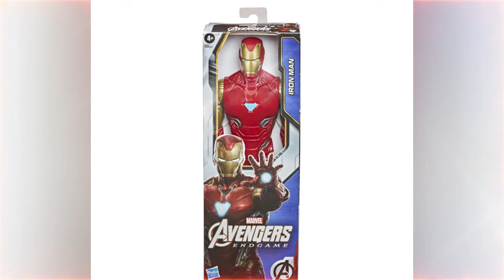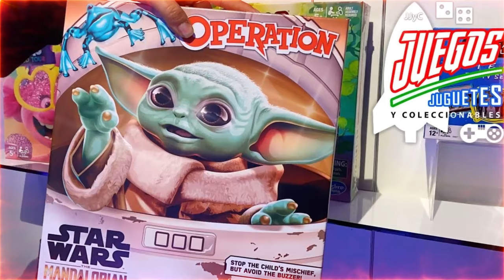🚨🚨 ¡ALERTA! 🚨🚨 El Fiscal Jack Smith pide a la Corte Suprema que Decida. NOTICIA DE ESTADOS UNIDOS.